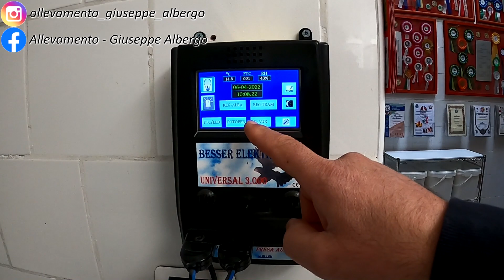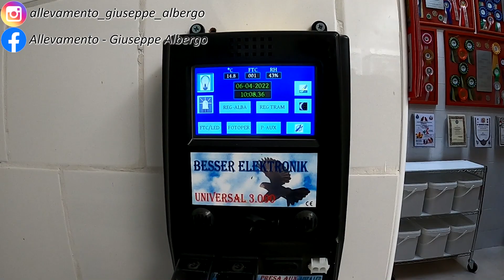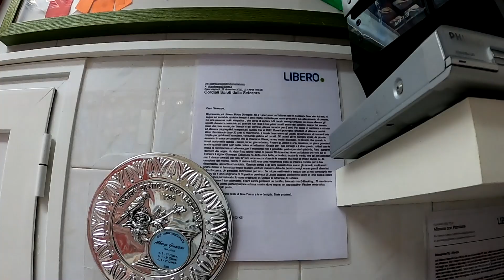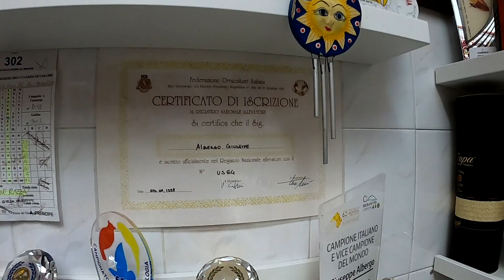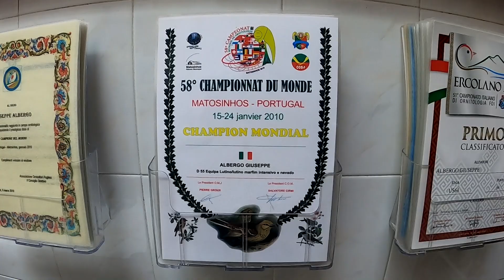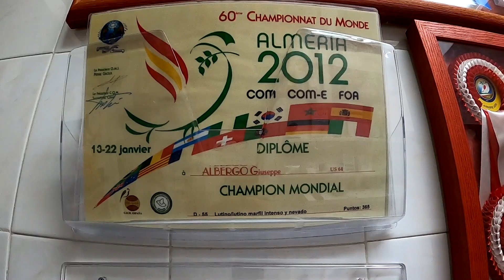Novelli 2022 - Giuseppe Albergo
You’re free to use these songs in any of your YouTube videos, but you MUST include the following in your video description (Copy & Paste):